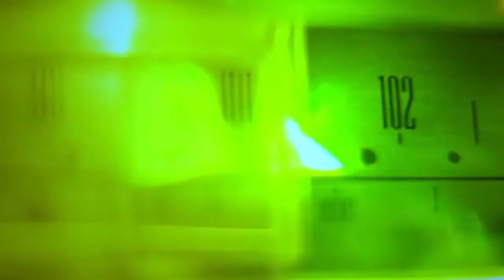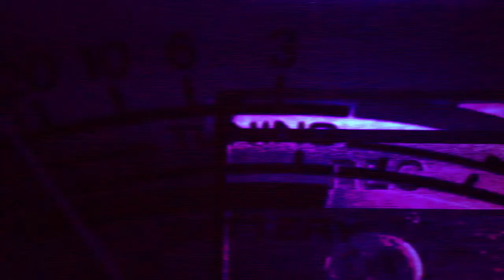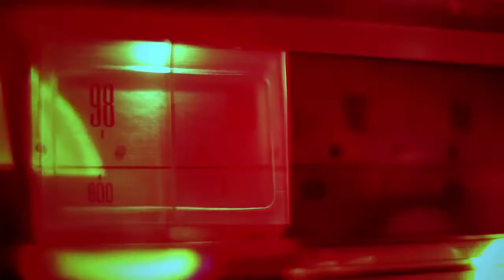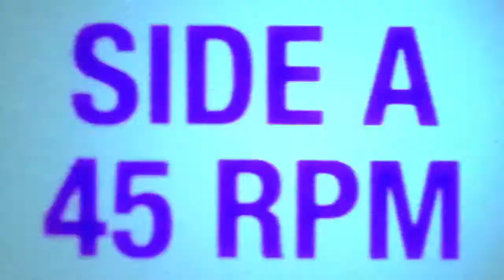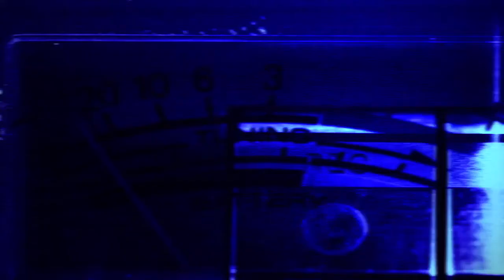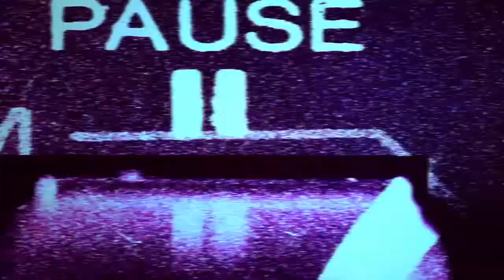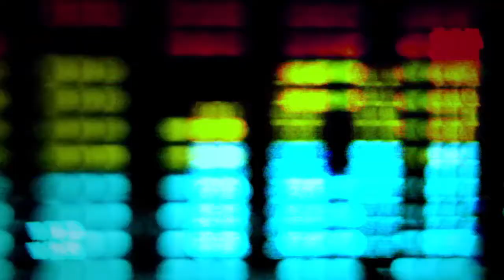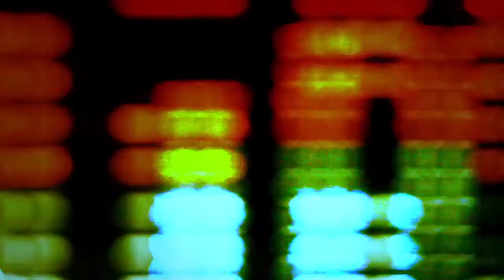Deep Saturday [Deep & House Music] vol. 3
This Deep House Music Video include 15 tracks of Various Artists. Just for you every Saturday a new and exclusive deep house video compilation.

1 | 00:00 | Alexander Bak - Look Here
2 | 03:33 | Dr Drummer - Glamour Night
3 | 08:48 | Dj Lucignolo - Sei Un Succo
4 | 11:19 | Frank Vuitton - Deep Trip
5 | 15:23 | Patrick Martin - More Than Enough
6 | 22:12 | House Elements - Pray It
7 | 27:57 | D Troit Traxx - Long Time Ago
8 | 31:31 | Light Life - A Flash Of Light
9 | 37:12 | Project 111 - Bullet Proof
10 | 42:26 | Deep Sky - Long Gone Desires
11 | 47:41 | Melodic Dream - Blue Voyager
12 | 51:15 | House System - 7 AM
13 | 55:18 | Deep Town - Orange pump
14 | 59:54 | Longo Kongo - Ethernal Bluff
15 | 1:05:35 | Kubik Kino - First Avenue

Deep House Music Channel TV is your channel for all the Best and exclusive electronic dance music, Deep and house music, Chill and Lounge Music!
Find your favorite songs and artists and experience the best of Deep House Music.
® 2017 Deep Music Channel